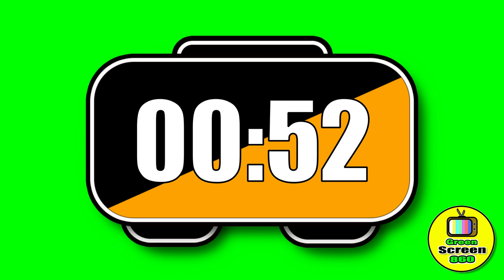1 Min countdown timer | NO COPYRIGHT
An orange clock countdown timer from 00:59 till 00:00 with a green screen background.
This video is with NO music and NO sound effects.
All my videos are my creations, and you can use this video in your videos for free. Share these videos with your friends if can help them as well